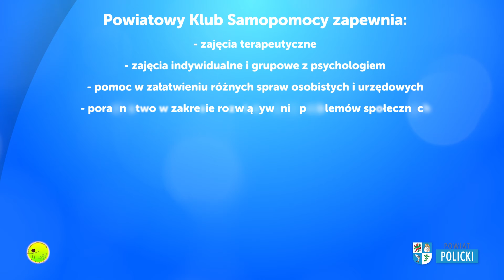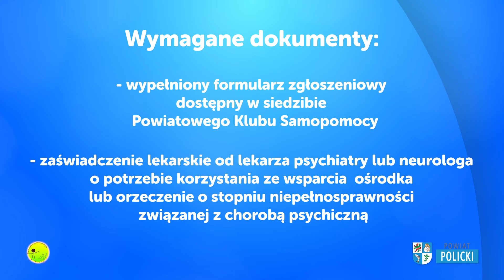„Powiatowy Klub Samopomocy dla osób doświadczających kryzysu oraz zaburzeń psychicznych ”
Celem działalności Klubu, prowadzonego przez Stowarzyszenie na Rzecz Harmonii Społecznej w Policach jest przywrócenie maksymalnego możliwego funkcjonowania w życiu społecznym osób, które wykazują różnego rodzaju kryzysy oraz zaburzenia psychiczne, a także przywrócenie ich prawidłowych relacji w rodzinie, poprawa jakości życia osób wykazujących  zaburzenia psychiczne.
Udział w klubie jest bezpłatny.

Obszarem działania Klubu jest Powiat Policki (Gmina Dobra, Gmina Kołbaskowo, Gmina Nowe Warpno, Gmina Police).

Adres :
Powiatowy Klub Samopomocy w Policach
ul. Kresowa 5
72-010 Police
Dodatkowe informacje: tel. 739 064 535 bądź w siedzibie Powiatowego klubu Samopomocy przy Kresowej 5, od pon. - pt w godz. 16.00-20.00